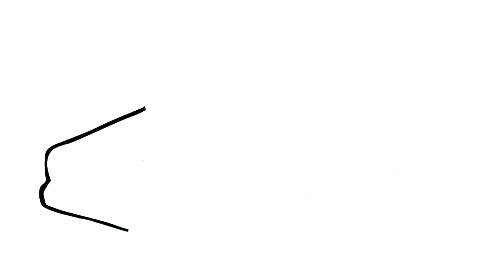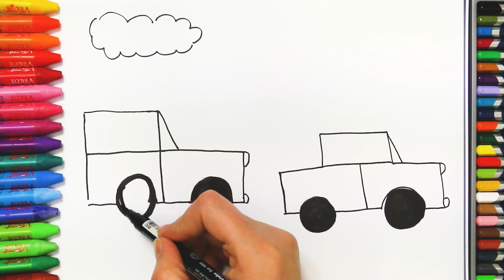Jak narysować Taxi z MiMi | Rysowanie i Kolorowanie dla Dzieci